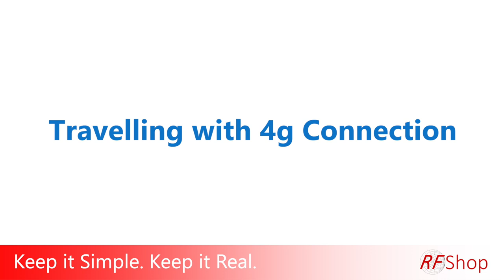Simple ways to improve your internet connection while travelling in Australia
How to enjoy van life and run a business?

 Get better internet in your caravan using just a 4G antenna and a router such as a Netgear Nighthawk M1 M5  or Teltonika Networks RUT240, RUT360 etc. No need for a signal booster if you are not doing regular phone calls.

Questions answered in this video:

How can I improve 4g in my caravan?

Can we go from next to no usable internet signal, to usable internet signal by just installing an antenna, do we need to have anything else installed too ?

If we don't have anything but our mobiles what are our best choices for RV Internet travelling full time?
(Meaning: Can we buy a full set up from you (+SIM-cards from Optus/Telstra/Vodafone) or is it better to purchase a pocket wifi and internet plan??  )

So when we talk about installing an antenna for boosting our signal. Are we just boosting internet or are we also boosting mobile signal too?

If we got something to boost both mobile and internet signal. Would that level of internet be as good as something that boosts only internet signal? Or by using a set up for just internet boosting we will gain a better internet connection?

How far away could we sit from our caravan and still have signal? Is it just accessible for inside the caravan? Or could we potentially still access it sitting outside under the awning?
Is there a set up that has an antenna that we can move around? Will that give us best position to gain better internet?

Have you had anyone test in very remote places? If so what would be your best suggested set up wise, for those travelling Australia knowing there will be gaps between big towns? What set up gives them the best chance of access any internet ?

Do we need some sort of knowledge of electrics, or wiring to install this ourselves? Are the set up with routers needing power? If so, how are they wired in (12v?)